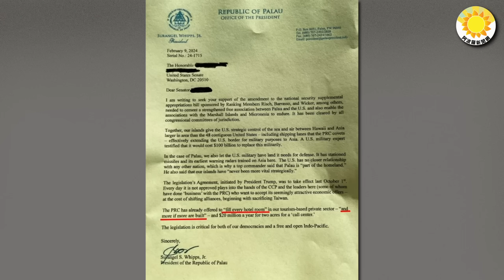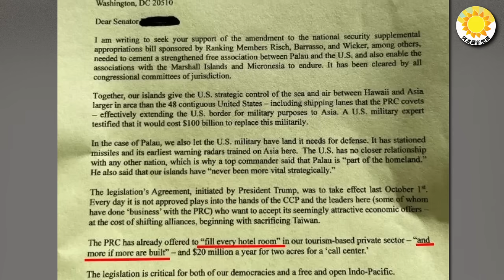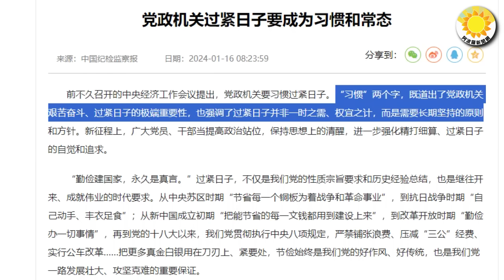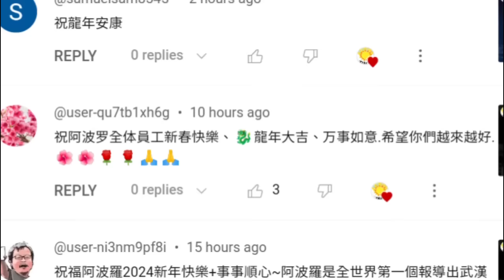🔥密件曝光！北京下作手段令人好笑；詭異！中共官員都做這事 習近平危險；習一番苦心，踢到鐵板；余茂春：中共變態 把梅西變成「超級反派」【阿波羅網】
00:00 摘要
00:47 密件曝光！北京下作手段令人好笑
02:18 習近平的一番苦心，踢到鐵板
04:44 詭異！公務員都做這事 習近平危險
07:40 余茂春：中共變態 把梅西變成「超級反派」